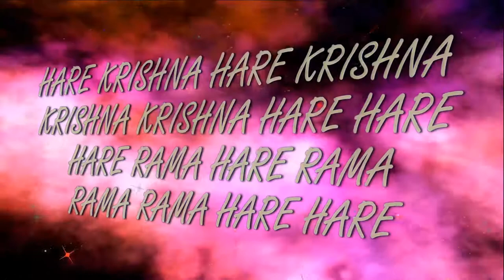7 05 2017 Maha kirtan ISKCON Dnipro Ukraine